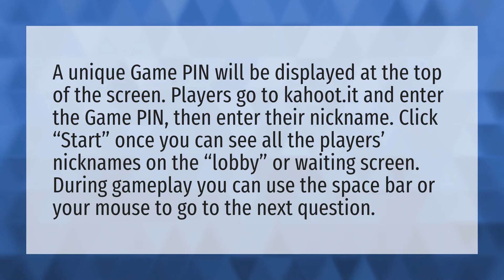How do I get a kahoot code?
Kahoot Game • How do I get a kahoot code?